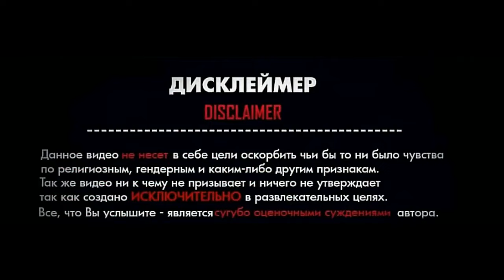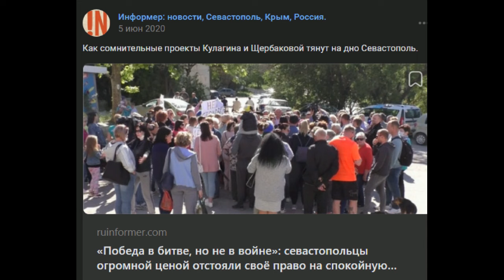У чиновников начнётся ломка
СергейБинали
о чём говорят у Бинали
ОД "За наш город-герой Севастополь"